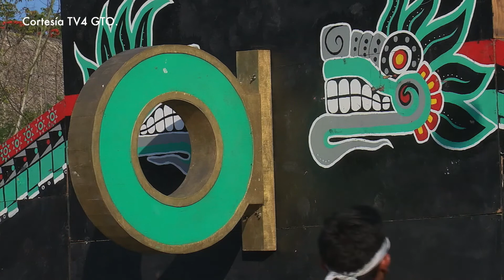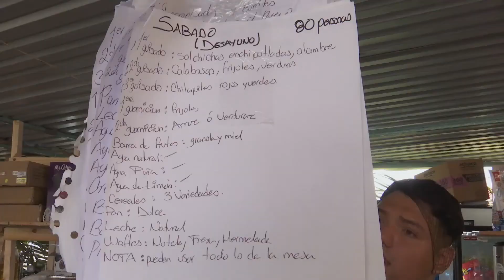Revista Cumbre Tajín - 25 de marzo 2019